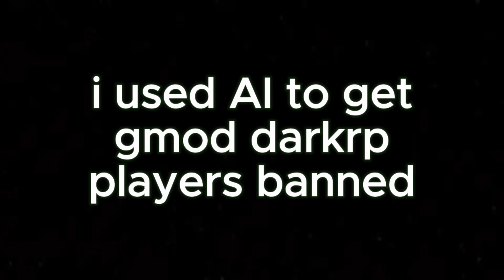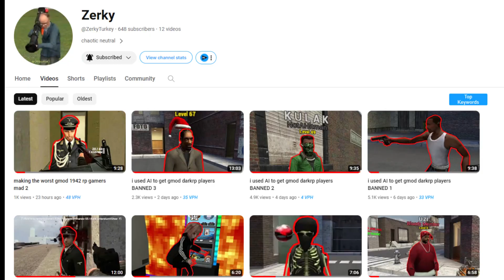using ai to get players banned in gmod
i used AI to get people BANNED on gmod darkrp

Zerky: @OneZerky